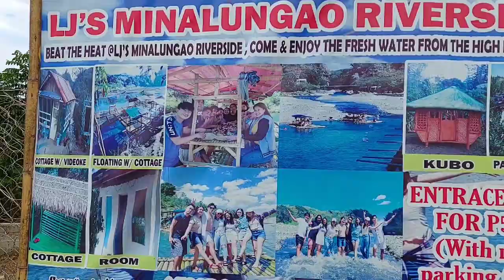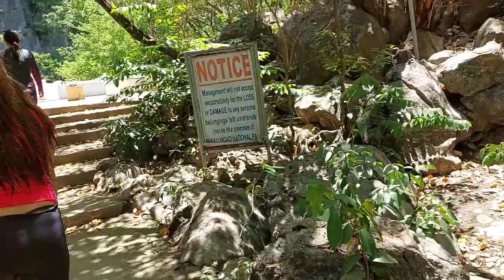MINALUNGAO IN NUEVA ECIJA|ANG GANDA GRABE!!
Fb acc: Alma Orillo